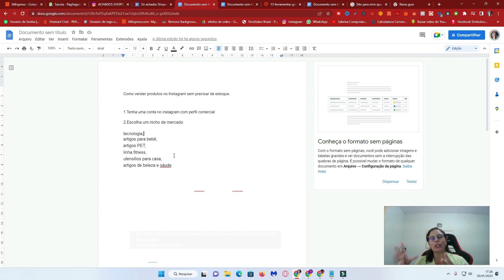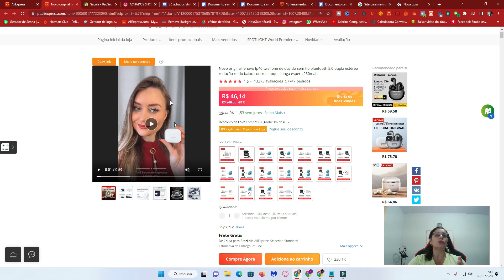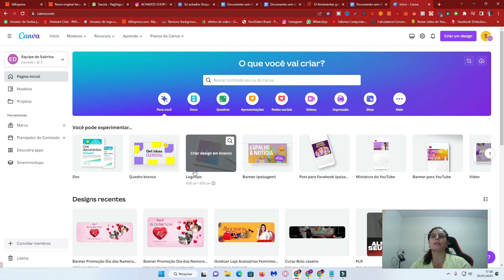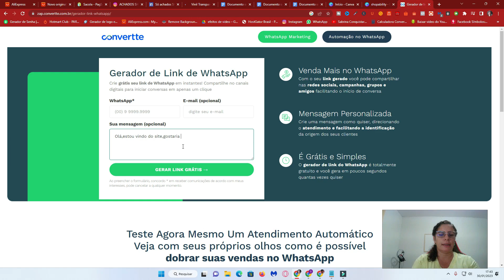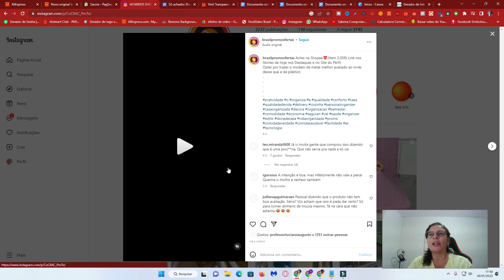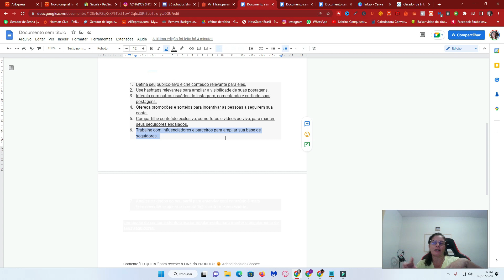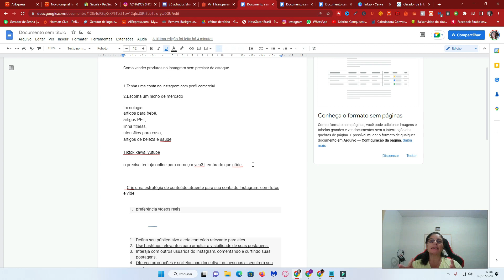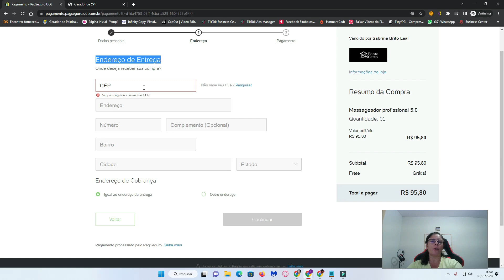🎯Dropshipping no instagram- Como vender no instagram sem estoque em 2023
😉Olá e bem-vindos ao nosso vídeo de hoje. Neste vídeo, vamos ensinar como você pode vender produtos no Instagram sem precisar de estoque.

[Introdução ao dropshipping no Instagram]
A chave para vender produtos no Instagram sem estoque é o dropshipping. O dropshipping permite que você vende produtos sem precisar mantê-los em estoque. Em vez disso, você trabalha com um fornecedor que envia os produtos diretamente para seus clientes.

[Conclusão]
Com estas dicas, você pode começar a vender produtos no Instagram sem estoque usando o dropshipping. Mantenha-se atualizado com as tendências e ajuste sua estratégia conforme necessário para maximizar seu sucesso.

1:27 introdução sobre o dropshipping
3:29 o que é loja generica
3:57 Defina o nicho que você vai trabalhar
3:58 Escolhendo o nicho que vai trabalhar
5:59 Redes sociais
6:52 produtos que mais vendem no dropshipping
8:42 Não usar fotos no instagram
8:56 Loja do instagram de exemplos
10:55 Como crescer o seu instagram
13:03 identidade visual
14:05 condeúdos virais
14:35 Extrategia de venda
15:51 WhatsApp no dropshipping
17:16 Onde pegar os vídeos reels
18:43 Sites alternativos
20:34 Definindo o seu publico
21:15 Viralizando o seu instagram
23:33 Trabalhanco con influenciadores
25:24 Crescendo o instagram
27:04 Encontrando fornecedor de qualidade no drop
27:16 Como receber o pagamento
31:25 Dicas finais